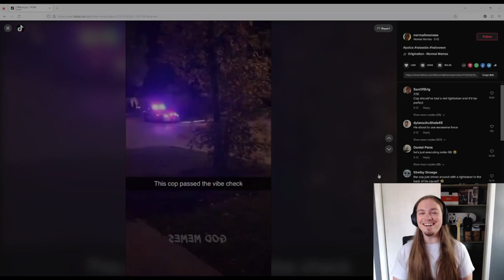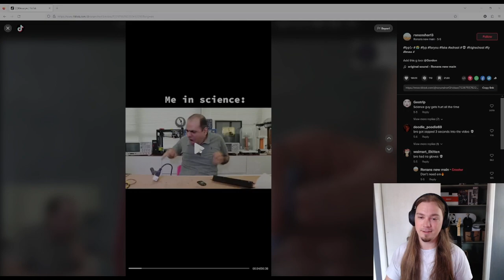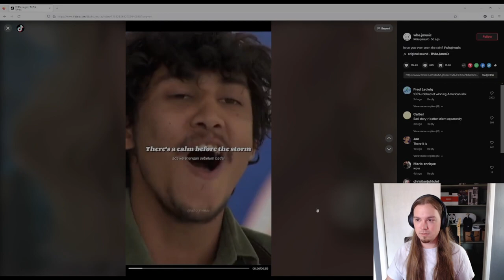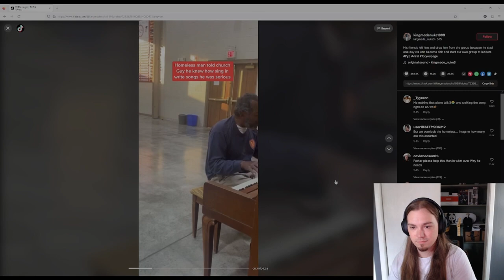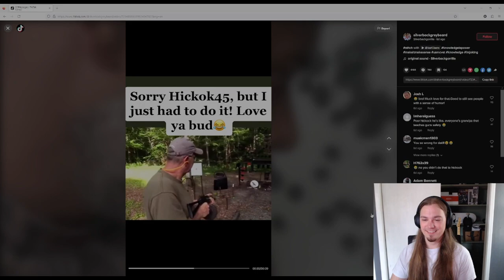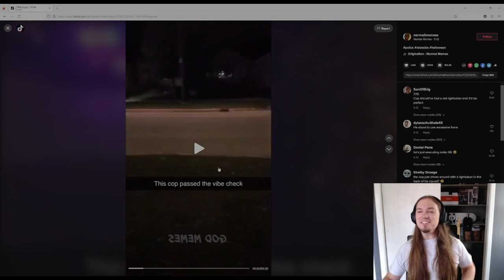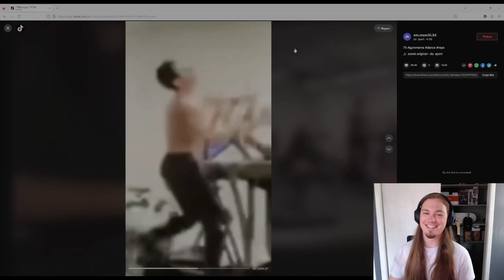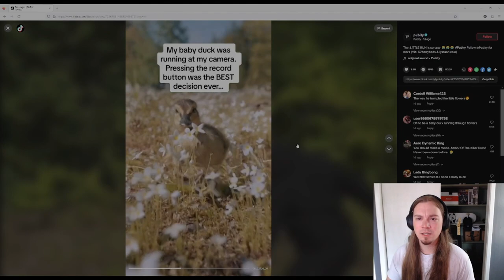TikTok Review - Episode #45